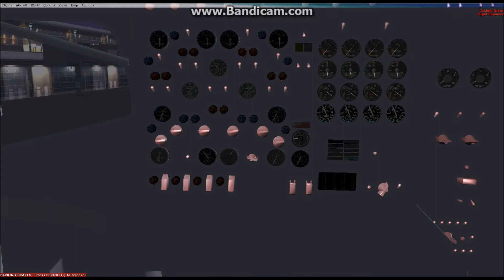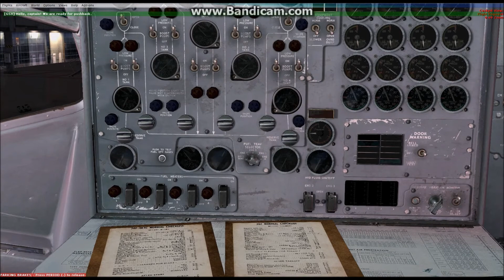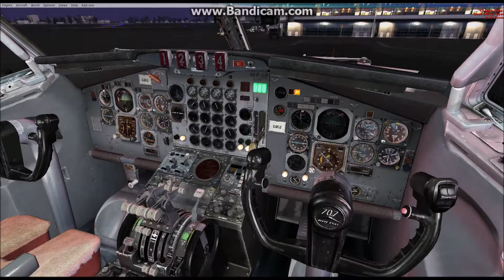Manchester UK, of the West Coast